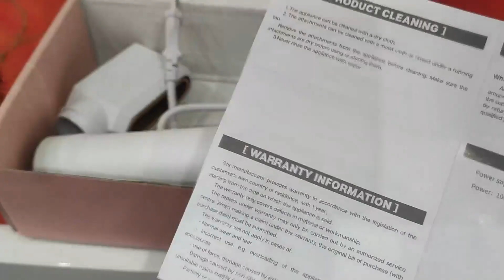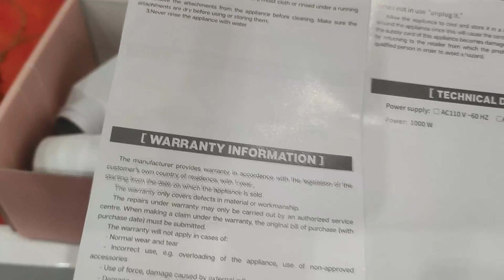Air Styler 4 in 1, UKLISS 1000W Haarstyler Warmluftbürste Rundbürstenföhn Haarstyling Haarglätter